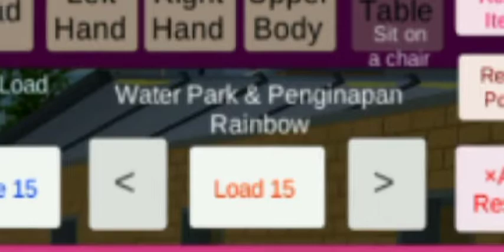DI SAKURA ADA KOLAM RENANG + PENGINAPAN RAINBOW ⁉ - Sakura School Simulator 41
Assalamualaikum✨
hewo TheReySri,nih ID nya yya:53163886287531

makasih yg udh suscrieb,smg panjang umur & sehat selalu,Amiin🙏

zepeto ID:Claudy2cans

Wasaalamualaikum✨